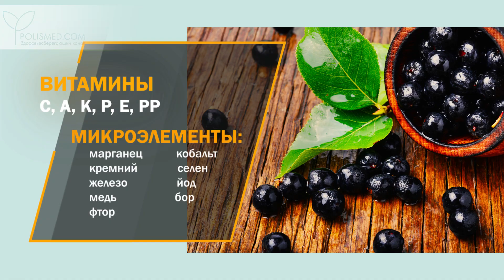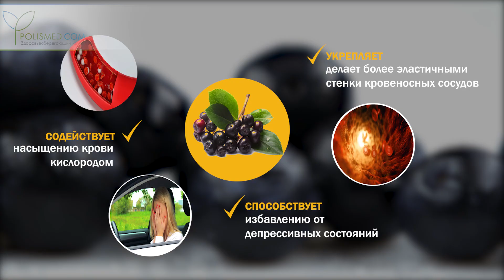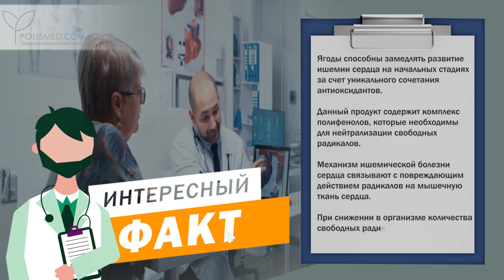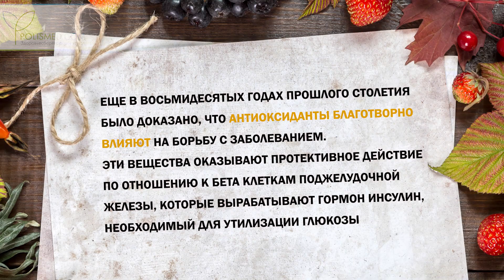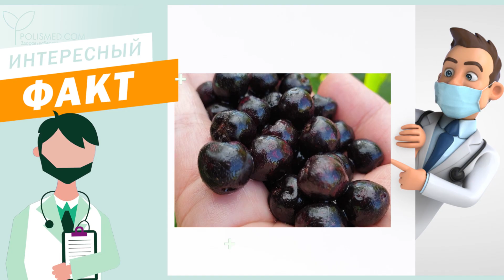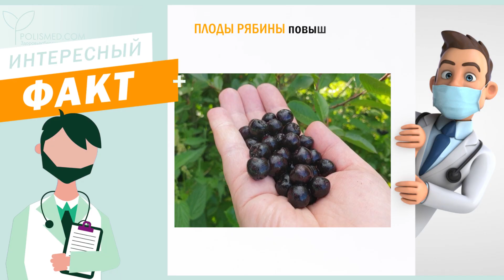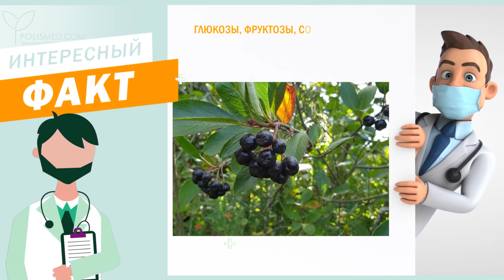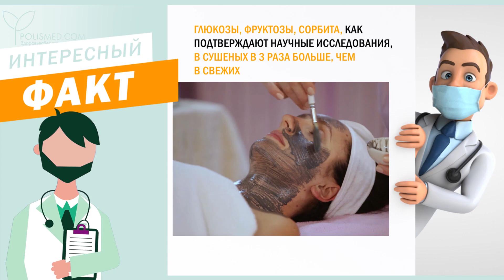Рябина черноплодная (арония): омолаживает, лечит, избавляет от депрессии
Оглавление:
0:00 Вступление
0:27 Высокоценный продукт питания
1:19 Применение при гипертонии
2:33 Рябина черноплодная - естественный иммуномодулятор
3:39 Сахарный диабет - применение
5:04 Здоровая кожа и кожные болезни
6:43 Профилактика: подагра, ревматизм, гастрит, панкреатит, мигрень, бессонница
6:59 Противопоказания

Плоды и листья аронии, так еще называется черноплодная рябина, активно используются в фармацевтической промышленности и косметологии. В этом видео мы расскажем, в чем секрет популярности этой ягоды, и как ее применять, чтобы укрепить здоровье.  Это видео сделано на основе научно-медицинских данных.

Диетологи советуют включать ягоды в рацион для улучшения обменных процессов, повышения жизненного тонуса организма. И вот почему:
1. Ягоды аронии относятся к категории низкокалорийных продуктов.  Даже в специализированной литературе не указывают процентное содержание жиров.
2. Это источник целого списка ценных витаминов: C, A, K, P, E, PP , а также микроэлементов: марганец, кобальт, кремний, селен, железо, йод, медь, бор, фтор .
3. Арония черноплодная богата пектинами, они ускоряют вывод из организма продуктов метаболизма и токсинов.
4. Черноплодка обладает заживляющим действием, предотвращают развитие воспалений, снижают риск возникновения осложнений после хирургических вмешательств, введения обезболивающих препаратов.

Ягоды способны замедлять развитие ишемии сердца на начальных стадиях за счет уникального сочетания антиоксидантов. Данный продукт содержит комплекс полифенолов, которые необходимы для нейтрализации свободных радикалов. Механизм ишемической болезни сердца связывают с повреждающим действием радикалов на мышечную ткань сердца. При снижении в организме количества свободных радикалов, снижается и риск возникновения ишемии. Таким свойством обладают даже побеги и листья кустарника.

В США, ряде стран Европы препараты из экстракта сока рябины входят в перечень медикаментов, рекомендованных на государственном уровне для профилактики рака молочных желез у женщин.

Из-за высокого содержания антиоксидантов плоды рябины повышают способность тканей к регенерации. Поэтому их можно считать источником молодости и красоты, помимо этого данная способность антиоксидантов помогает в борьбе с такими заболеваниями, при которых повреждается эпителий, будь то ожоги или язвы.
Подагра, ревматизм, гастрит, панкреатит, мигрень, бессонница — малая часть внушительного списка заболеваний и синдромов, при которых применяется арония, как вспомогательное средство. Однако есть перечень противопоказаний:

Черноплодную рябину нельзя использовать в составе лечебных, оздоровительных средств:
• при низком артериальном давлении, повышенном риске образования тромбов;
• если диагностированы хронические заболевания ЖКТ, поджелудочной железы, камни в почках, желчном пузыре;
• во время беременности, если та сопровождается повышением кислотности, появлением язвы желудка.